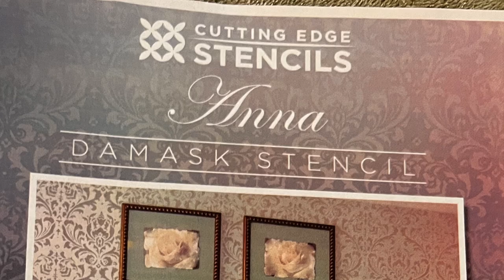Stenciling Painting A Powder Room With Cutting Edge Stencils Anna Damask Wall Stencil Pattern!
In this short inspirational stenciling video, Bonnie Cabo and Cutting Edge Stencils show you how easy it is to DIY decorate using stencils! Just look at this amazing stencil project! So much stenciled class for so little hard earned cash! Stencils save you money but look like a million bucks. So what are you waiting for? Head on over to Cutting Edge Stencils and start planing your stencil project today!

Bonnie Cabo @beautifulontheinside7042